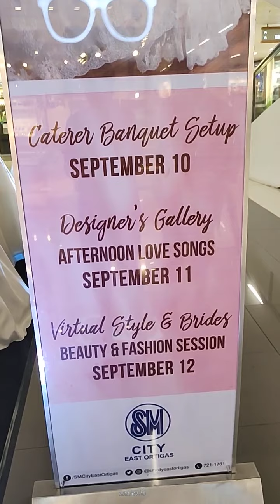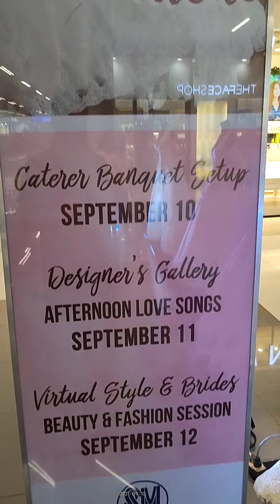Sm East Mall Bride Ideas Eto Yung The Best Gown Nila... Part 2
Sm East Mall